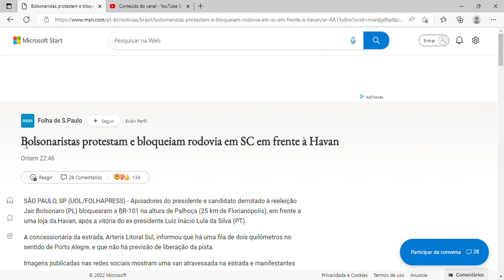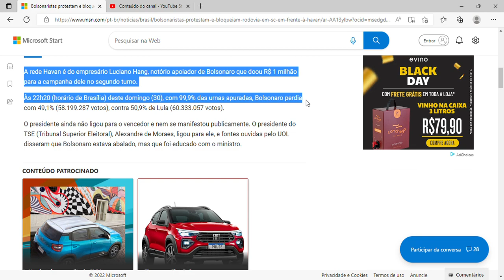Bolsonaristas protestam e bloqueiam rodovia em SC em frente à Havan